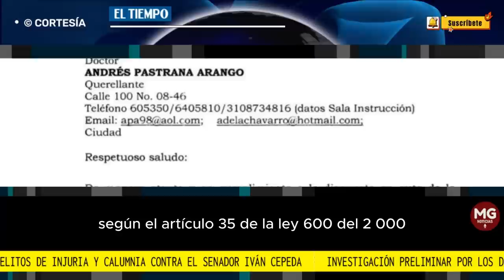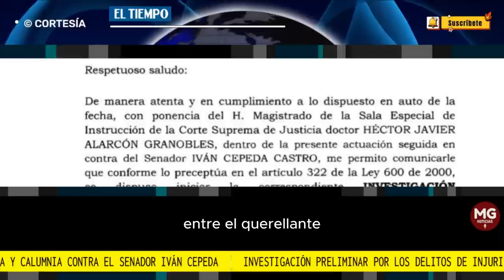URGENTE 🔴 IVÁN CEPEDA INVESTIGADO POR LA CORTE POR DENUNCIA DE ANDRÉS PASTRANA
La Corte Suprema de Justicia ha dispuesto iniciar investigación preliminar por los delitos de injuria y calumnia contra el senador Iván Cepeda, quien afirmó -falsamente- que el expresidente Andrés Pastrana Arango...
FUENTE EL TIEMPO